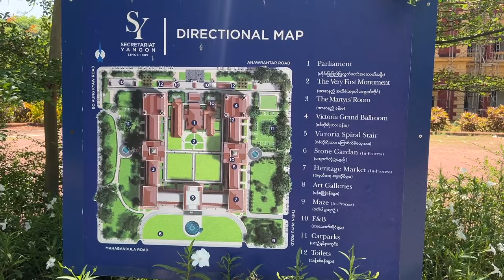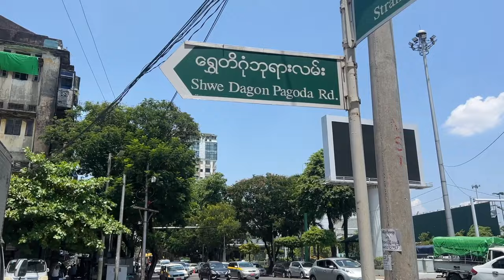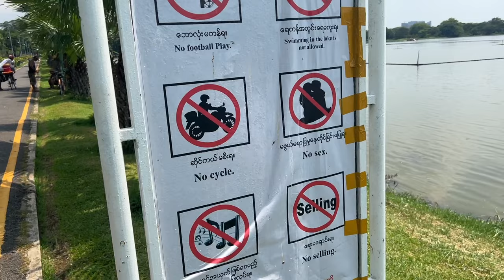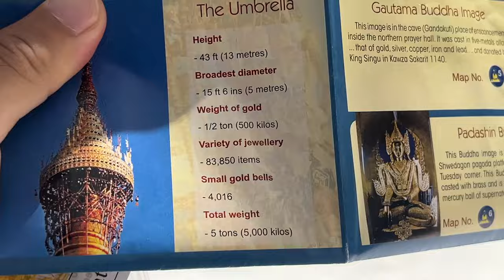Live Scenes from Myanmar during the Civil War 🇲🇲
0:00 Downtown
4:00 Chinatown
6:50 Kandawgyi Lake (Central Park)
9:15 Inya Lake (Rich District)
10:40 Shwedagon Pagoda